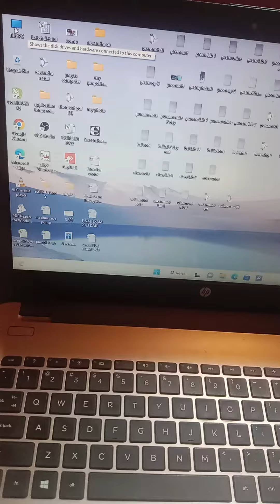🔥कंप्यूटर में कौन सा windows hai kaise जाने | Shorts Videos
हैलो दोस्तों मैंने आप सभी को इस वीडियो मे बताया है की आपका कंप्यूटर में कौन सा windows लगा हुआ है उसको आप सभी कैसे जानेंगे |

Your Query
laptop me kon sa windows hai kaise jane
computer me kon sa windows hai kaise jane
how to know which windows in computer
windows 7
windows 10
windows 11

devendra sir pc education
laptop me ko sa windows hai
windows 8
Pc konsa windows hai
Laptop me konsa windows hai
windows 8.1
windows 10 vs 11
microsoft windows
windows xp
windows vista